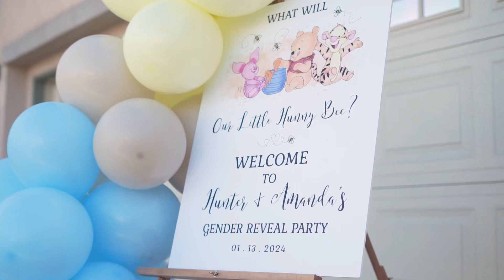Gender reveal: Hunter and Amanda 1-13-2024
It’s a Girl, our Shehzadi is on our way 🙏🥹